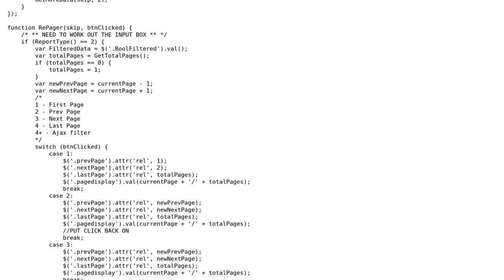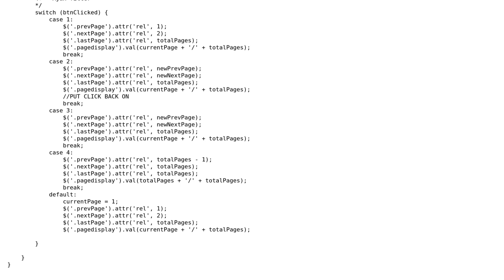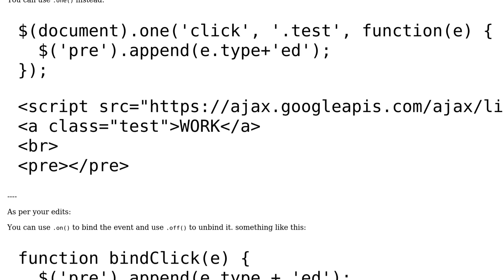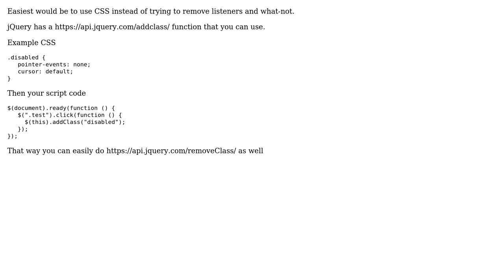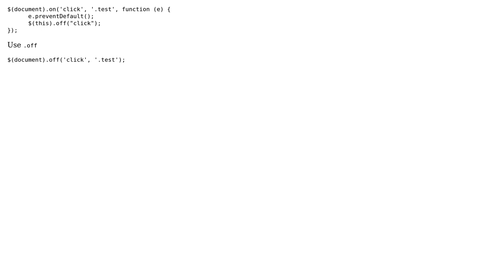How to remove the click event from an anchor link? (4 Solutions!!)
How to remove the click event from an anchor link?

With thanks & praise to God, and with thanks to the many people who have made this project possible! | Content (except music & images) licensed under CC BY-SA | Music | Images & others | With thanks to user wjvander user void user Jai user Anoop Joshi P user Andrew Kilburn and the Stack Exchange Network Trademarks are property of their respective owners. You are responsible for your own actions.